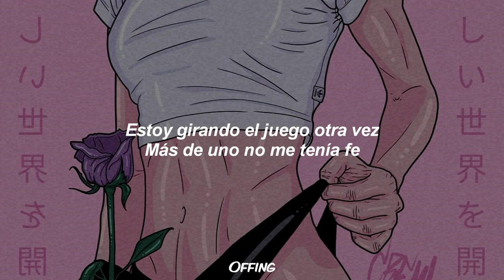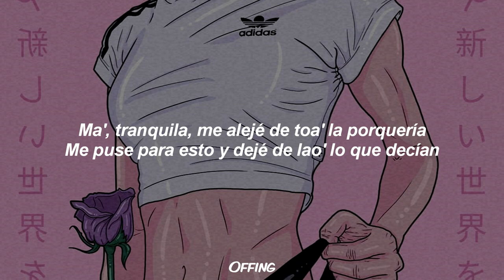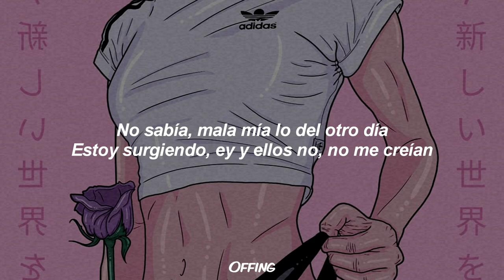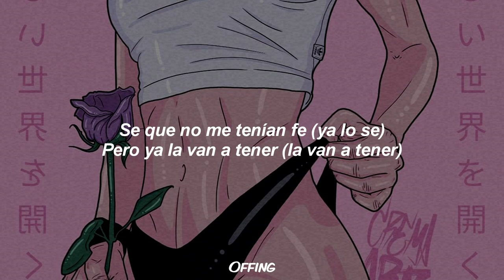ZIX & WAR 413 - PERDÓN 💔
ZIX & WAR 413 - Perdón (Lyrics)